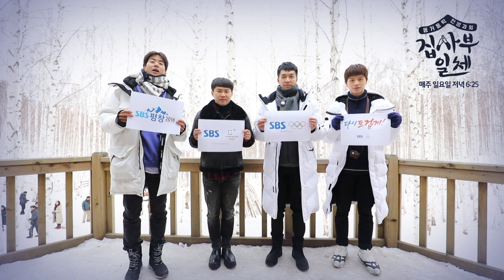SBS [평창올림픽] - 집사부일체가 평창 올림픽을 응원합니다.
이승기X이상윤X양세형X육성재의 올림픽 선수들을 향한 뜨거운 응원

다시 뜨겁게, 올림픽 채널은 SBS!